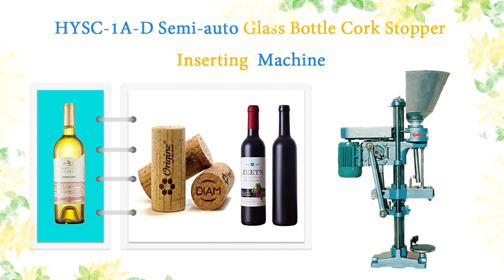HYSC -1A -D Semi auto Glass Bottle Cork Stopper Inserting Machine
Semi-automatic Single-head Cork Stopper Pressing Down Capping Machine

软木塞打盖机  شد غطاء ختم الآلة see masin kaas pitseerimine с капак на машина pieprzyć lid plombowania maszyny skrue låget af maskine mit deckel abdichten - maschine с крышкой или машина avec couvercle scellage machine nai kansi suljetaan kone 저, 덮개 포장 기계 Aftopping. s víkem těsnění stroj cu capac de maşină A Tampa de vedação máquina ふたをねじシール機 med lock försegling maskin zapira se stroj. คาดคั้นเครื่องซีลฝา Maquina de sellado con tapa κάλυψη με τη μηχανή. a gép, hogy fedél la chiusura del coperchio Xoáy nắp máy hàn 旋蓋封口機

☛Introduction
Semi-automatic cork stopper inserting machine is suitable for cork plugging in winery and beverage industry to produce various wines and other bottled liquids. The feeder of this machine automatically feeds the cork into the stopper, which is easy to operate, safe and reliable, high in quality, labor-saving, light and compact, reasonable in design, wide in applicability, convenient in maintenance and durable.

☛Operation
Semi-automatic capping machine, semi-automatic cork glass bottle capping machine, wine glass bottle cork stopper inserting machine, wine glass bottle cork pressing-in equipment, etc.
HYSC-1A-D Semi-automatic Single-head Cork Capping Machine

☛Technical parameter
Capping capacity:0-1200bottles/hour according to bottle and lid sizes
Bottle mouth diameter:15-25mm
Suitable for bottle size:60-360mm
Total Power:0.75kw
Power supply:AC220V/110V, Single phase
Dimension:65x25x115cm
Weight:110kg